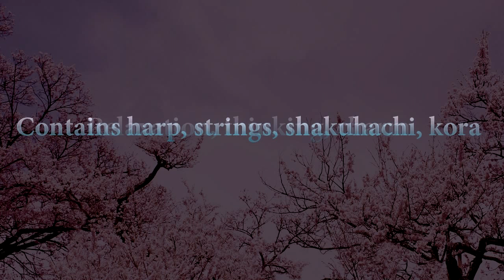NemMusic - Japanese Beauty (Royalty Free Music)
Also you can get and use this music in your video for free.
Notice if you use this background music for free you must give us credit. You must leave the info about music in the description of your video, for example - music

If you don't want to give us credit or you need it in the high quality WAV format you should purchase a license to use this music without any credit - click the link at above.

Beautiful calm track with japanese atmosphere. Relaxation, thinking, charm. Contains harp, strings, shakuhachi, kora. Can be used for any kinds of projects (movies, games, commercial videos, slideshows, inspirational projects).